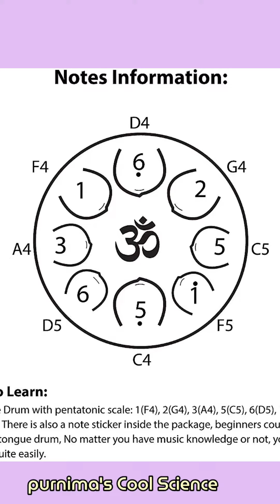Tongue Drum గురించి తెలుగులో